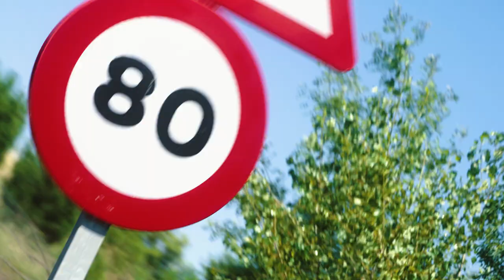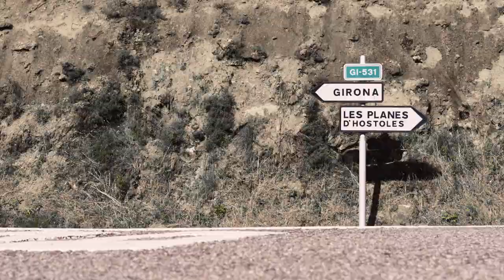2020 Vision | Vincent Luis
Vincent has recently moved to Girona, Spain. We caught up with him to talk all things triathlon as he emerges from lockdown.